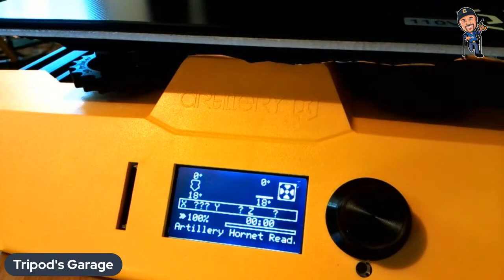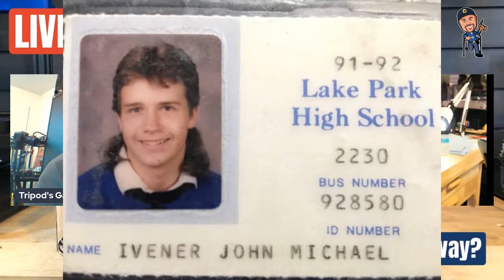Artillery Hornet 3D Printer - Live Unboxing!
Join me for a live unboxing of the Artillery Hornet 3D Printer!  The printer seems to be very easy to setup, and we should be printing very quickly!

Details about the Artillery Hornet 3D Printer below.

* Printer Build Volume 220x220x250mm
*  Ultra Quiet 32bit Mainboard
* Easy to use : Metal Integrated structure design,easy to assemble, use and maintain.95% highly pre-assembled,only 3 minutes to set up, no cable tangling danger, easy to install & maintain,quick to use.
* Artillery Hornet Redefining Fashion of Classsic: Inspired by designs of Lamborghini sports car, Artilery Hornet is a mix of modern and classic . With the yellow and black contrast design，it blends the charm of science and technology with passion and vitality，redefining thefashion of classic，make it even more popular among youngers.
* Aluminum Base + Sturdy Gantry Framework: Aluminum Base+Sturdy Gantry, fullmetal profiles to ensure the sturdiness and durability .The powersupply is reasonably protected in the base to prolong the service life；acombination of scientic built，stable，and concise design.
* Patented Reverse Single Z-Axis，Z-Couple r，SmoothV-shaped Pulley.
Self-developed 32-bit Motherboard，Silent Printing，Replaceable Driver.